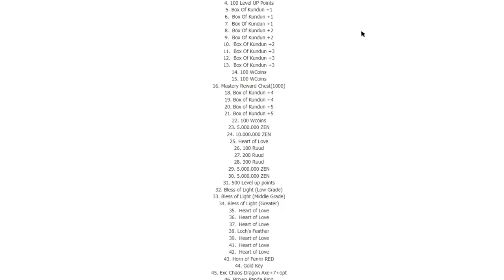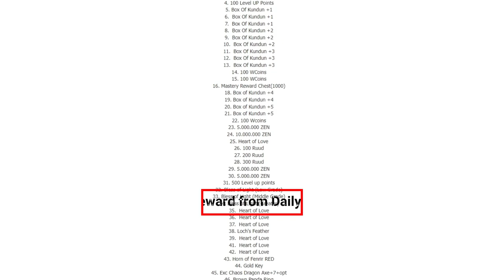Virtual MU Free NO Donation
Welcome to Virtual MU , yes , is old Virtual MU many years ago with 99b version .
Join us on discord server check website link server.